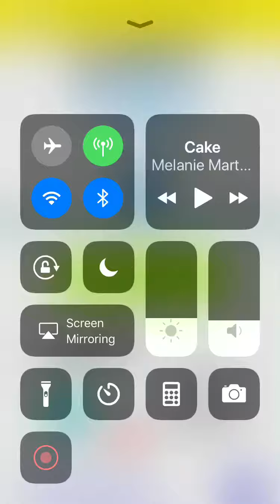Happy Glass (Level 1-10)